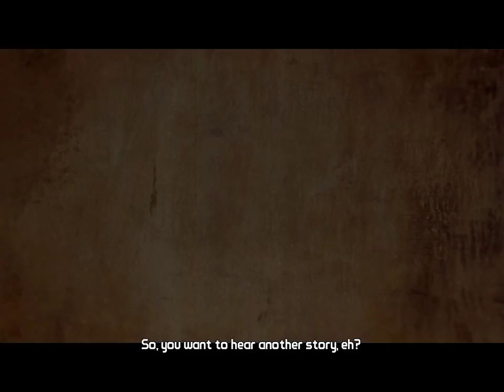Borderlands 2 Ep. 1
Me and KAOSx1NxAxCAN are playing Borderlands 2 one of my favorite games. I am playing Axton and Shaun is playing Maya! This is one of my favorite games of all time and I hope you enjoy the video! It really does help me a lot. I believe that KAOSx1NxAxCAN is making a compilation of our funniest moments at some point so if you would like to see that go check out his channel.